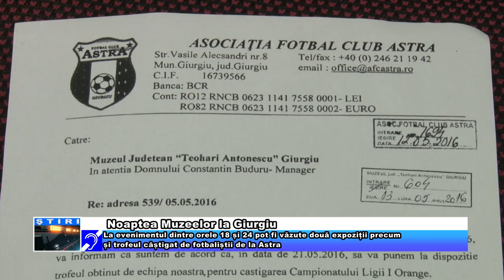Noaptea Muzeelor La Giurgiu